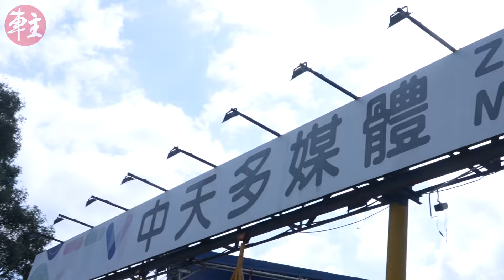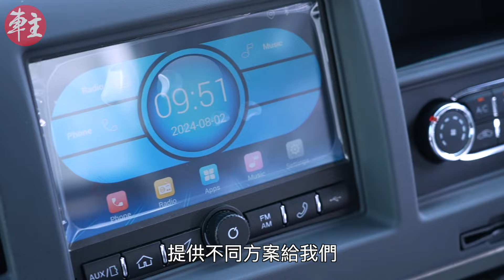電動廣告車創新發展 JAC，ZTM 中天多媒體運用 電動貨車 發揮更大的想像空間，為客戶創造更多商機。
「ZTM中天多媒體」多年來為客戶提供一站式廣告服務，透過不同的渠道將客戶的廣告信息呈現於各消費者眼前，拉近消費者與品牌距離，創造商機。

近年流動廣告車業務積極發展，ZTM 購入#JAC 電動貨車 ，由於電費比油費低，長遠能減低營運成本，而在保養及維修過程中，JAC 都能妥善安排，並與ZTM成為穩健的合作夥伴。